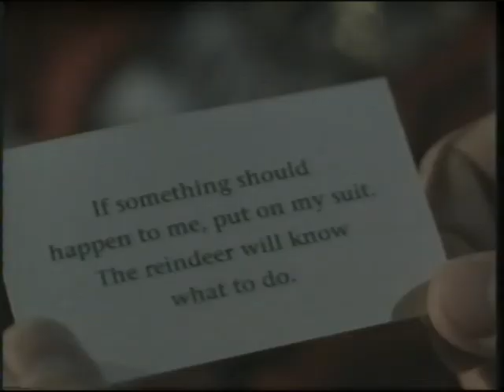Opening To WTP: A Very Merry Pooh Year 2002 VHS (Part 2)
Here Is The Opening To The 2002 VHS Of WTP: A Very Merry Pooh Year (Part 2) And Here Is The Order:
9. Now Available To Own On Video And DVD Screen
10. Disney's Very Merry Christmas Songs Preview
11. Beauty And The Beast: The Enchanted Christmas: Special Edition Preview
12. The Santa Clause: Special Edition Preview
13. Feature Presentation Screen
14. Walt Disney Pictures (WTP: A Very Merry Pooh Year Variant) Logo
That's All.